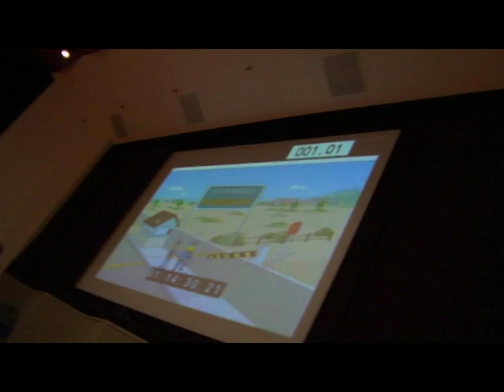Alf Clausen Tribute at NDSU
Composer/conductor Alf Clausen was the guest at the 2009 BisonArts Gala at the Fargo Theatre.  This video opened the concert and was created by NDSU BisonArts, Michael J. Olsen, producer.

NDSU Alumnus Alf Clausen (B.S. Music 1963), music director and arranger/composer for television's longest running show, The Simpsons, will be scoring his 500th episode for the show on Friday, February 3, 2012.

Clausen, a native of Jamestown ND, and winner of two Emmy awards, has scored music for many well known films and television shows including The Naked Gun, Dragnet, Ferris Bueller's Day Off, The Donny and Marie Show and Airplane 2: The Sequel.

The Simpsons recently surpassed Gunsmoke as the longest running show in television history.